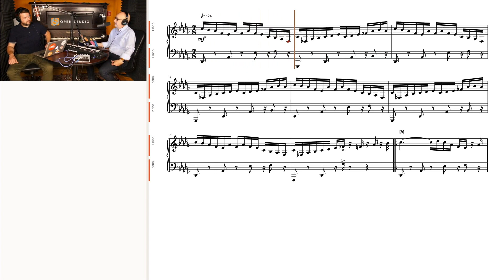7 Unbelievable Facts About Jazz - Peter Martin & Adam Maness | You'll Hear It S3E134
It's time for Peter & Adam's Believe It or Not with these 7 fun facts about jazz.

7 Unbelievable Facts About Jazz:
1. Jazz musicians turn off part of their brain while improvising
2. No one knows the origin of the word "jazz"
3. Jazz increases your immunity
4. "Hipster" came from jazz slang
5. John Coltrane had a church named after him
6. James Reese Europe killed by his drummer in WWI
7. Louis Armstrong holds the record for oldest artist with #1 hit on Billboard Hot 100
8. BONUS FACT

We're proud to present the new-and-improved platform for Open Studio Head on over, check it out, and let us know what you like and what needs improvement. (We have over 1000 lessons to move to the new site, so check in over the following weeks as we update our courses)

And if a new platform wasn't enough, we have a BRAND NEW course available: Jumpstart Jazz Piano! This is a course for very beginner-level pianists who want to learn the basic fundamentals of how to play jazz.

Soundslice is a web-based music-learning software that is a hybrid audio player and notation viewer that syncs music notation with real audio. And check out our Slice of "Emotion In Motion" (the You'll Hear It Jingle)

You can get our podcast on Apple Podcasts, Google Podcasts, Spotify or wherever you get your podcasts.